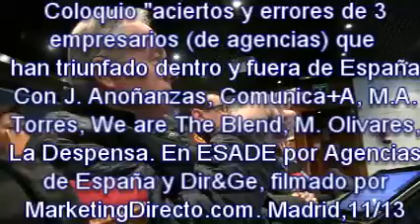Coloquio con agencias de publicidad que salen fuera de España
el vídeo: